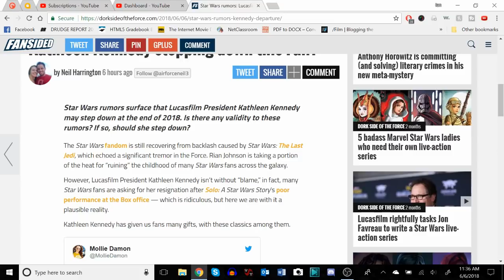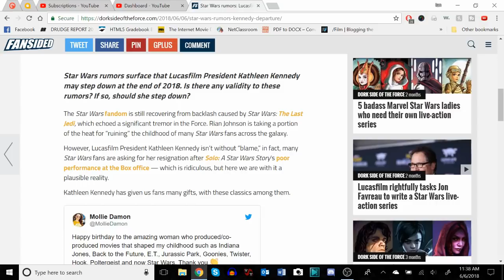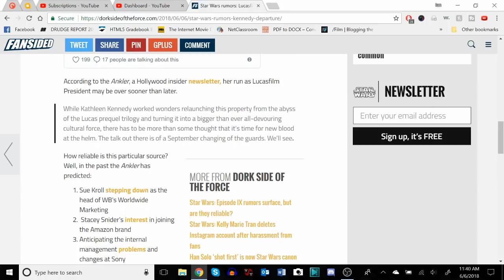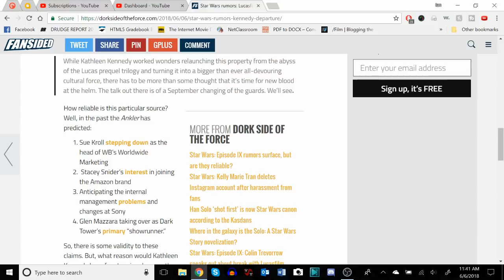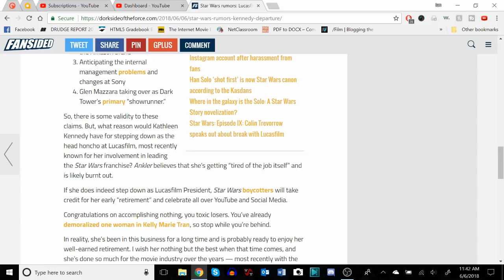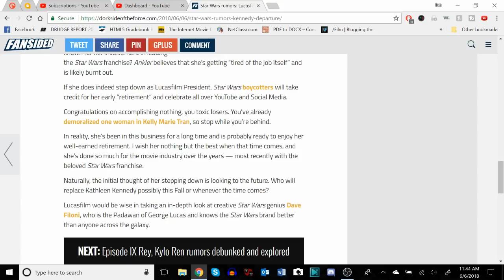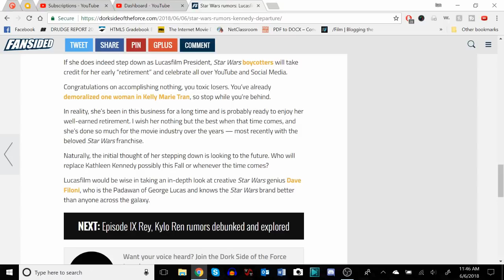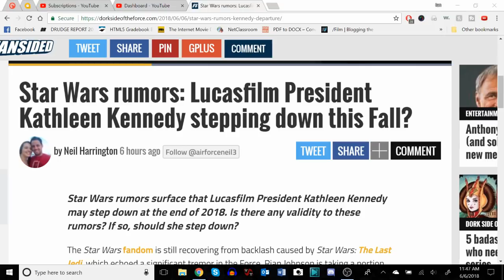Kathleen Kennedy Stepping Down?: Dorkside Strikes Back!